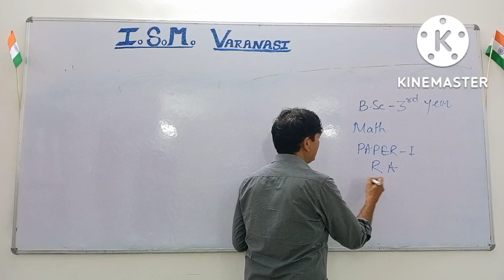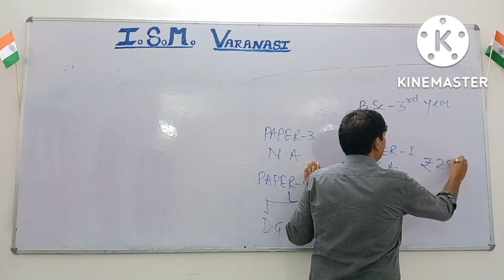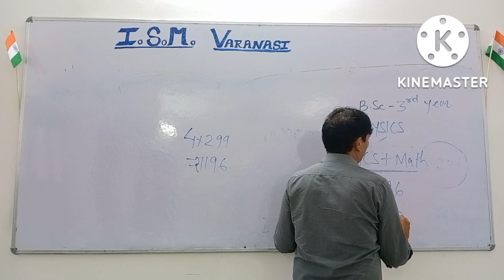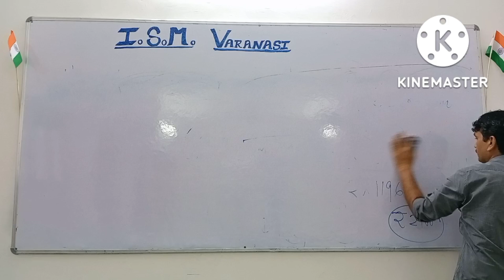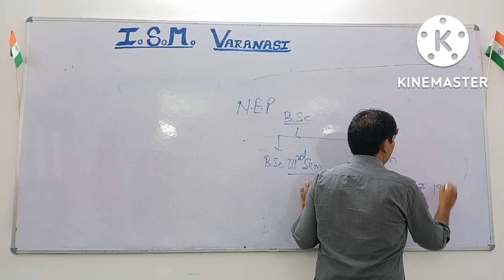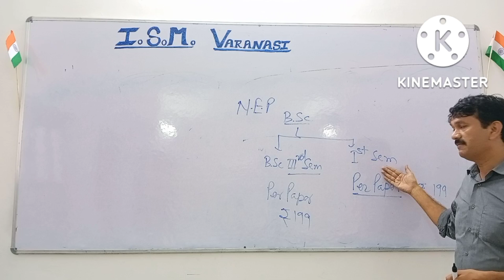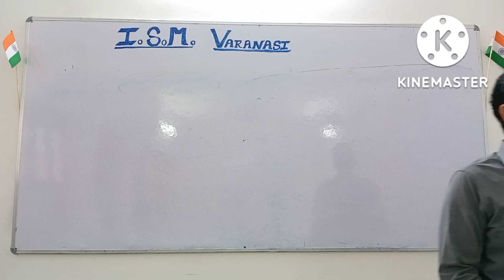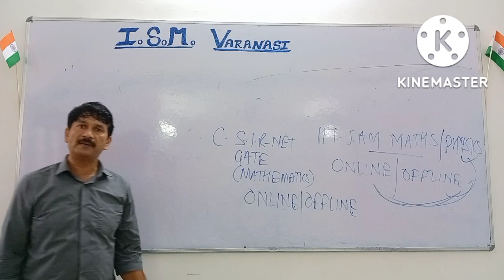ABOUT : ON-LINE/ OFF-LINE / CLASSES OF B. Sc/ IIT-JAM/ CSIR-NET/ GATE